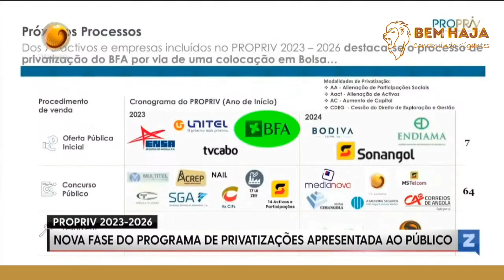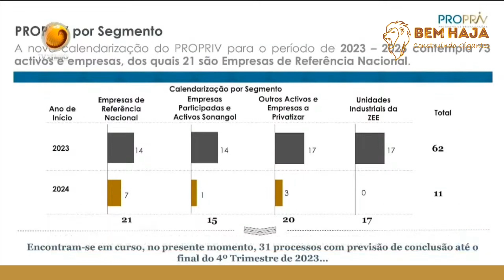Muitas Empresas Estatais de Referência serão Privatizadas. Saiba quais e quando.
Uma operação que ainda carece de muita luz e transparência, as privatizações dos ativos estatais em Angola. Albino Pakisi e Kamuenho da Rosa debatem e trazem ao de cima algumas convergências e divergem em tantas outras.

Confira os detalhes do processo angolano.

Boa visão.

Bem Haja.